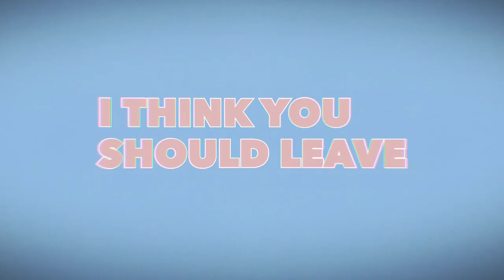I Think You Should Leave with Tim Robinson Official Trailer (2019)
A new sketch comedy show where Tim Robinson and lots of his funny friends lose it. "I Think You Should Leave with Tim Robinson" streams April 23, only on Netflix.

Stars: Tim Robinson, Mark Allyn, Ashley Boettcher